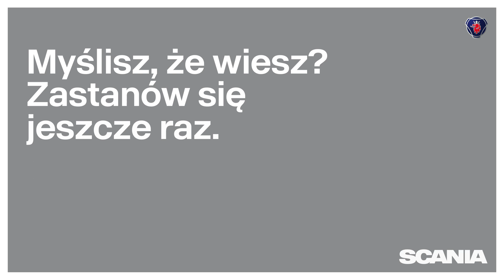Scania już za 615 EUR miesięcznie - czy to możliwe?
🔝Chcesz poznać nasze aktualne oferty?🔝

Pojazdy używane Scania są dostępne w atrakcyjnych cenach w ramach nowej kampanii sprzedażowej Scania pt. „Niewiarygodna prawda”. Oferta obejmuje pojazdy Scania nowej i poprzedniej generacji wyprodukowane w latach 2015 – 2019 oraz pakiet usług.

Każdego roku połykasz około 8 pająków. Wielki Mur Chiński jest widoczny z kosmosu. Wielbłądy gromadzą wodę w garbach. Te, i inne powszechnie uznawane „prawdy” zostały zestawione w ramach nowej kampanii Scania z pozornie niewiarygodną informacją o niskiej miesięcznej racie sprzedaży pojazdu używanego Scania.
W ramach oferty dostępny jest też pakiet usług, które mogą zostać dopasowane indywidualnie do potrzeb danej firmy transportowej. Usługi te obejmują m.in. ochronę układu napędowego Scania Powertrain Protection SPP, kontrakt obsługowy na przeglądy oraz możliwość elastycznego zakończenia kontraktu przed końcem jego trwania. Pojazd oraz usługi są dostępne w ramach stałej, miesięcznej opłaty. Kampania rozpoczyna się 25 maja br.